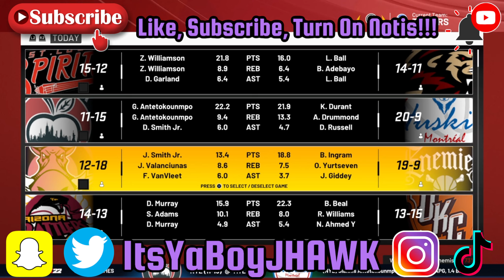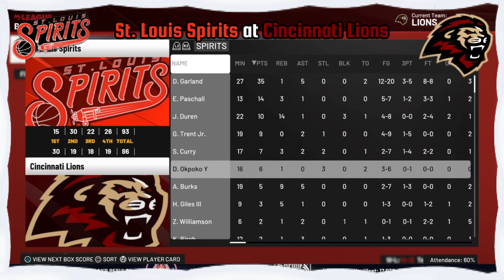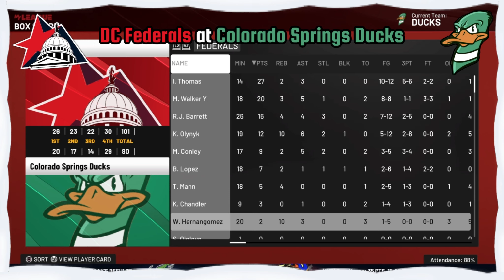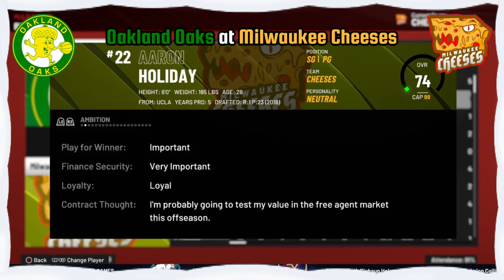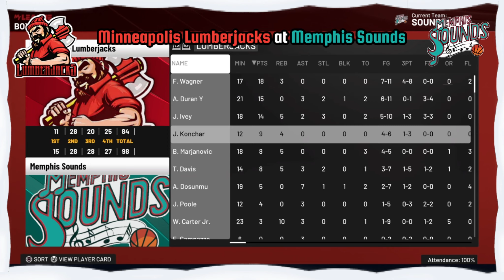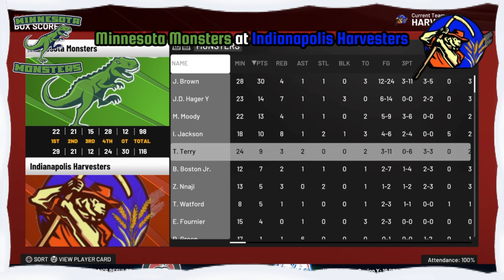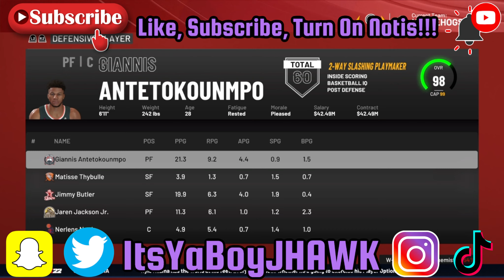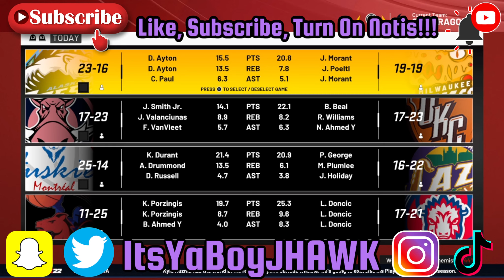NBA 2K22 Custom League: Season 3 Christmas Day!!!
Game Of The Day:
Illinois Steam at Baltimore Barons

Other Matchups:
St. Louis Spirits at Cincinnati Lions
New York Empire at Montreal Huskies
Iowa Pigs at Nashville Enemies
Arizona Rattlers at OKC Lancers
DC Federals at Colorado Springs Ducks
Richmond Rams at Kansas City Bison
Tampa Bay Sharks at Nevada War Birds
Oakland Oaks at Milwaukee Cheeses
Las Vegas Outlaws at New York Nightmare
Los Angeles Palms at Carolina Cougars
Minneapolis Lumberjacks at Memphis Sounds
Utah Range at Atlanta Thrashers
Minnesota Monsters at Indianapolis Harvesters
Los Angeles Knights at Florida Hedgehogs

Welcome to the channel!!! And keep up with my expansion series! Y'all rock!